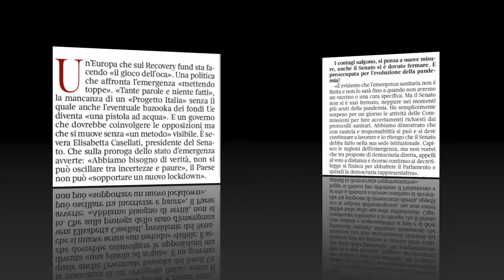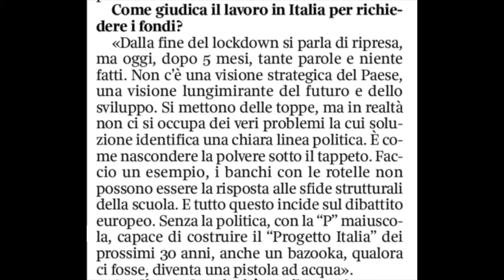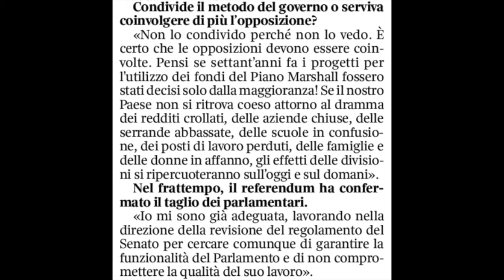LECTURES 2020:"Parla la Presidente del Senato Casellati"(Cor.Sera 5/10/20)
Lunedì 5 Ottobre Il Corriere della Sera pubblica una intervista di Paola Di Caro con la Presidente del Senato Maria Elisabetta Alberti Casellati sul momento politico che il paese sta vivendo in relazione alla fase interlocutoria della pandemia. E' con spirito di servizio che mettiamo le parole della seconda carica dello Stato a disposizione di coloro che seguono il canale. Brano in sottofondo "Frustrated".